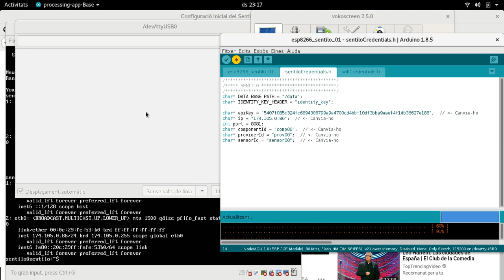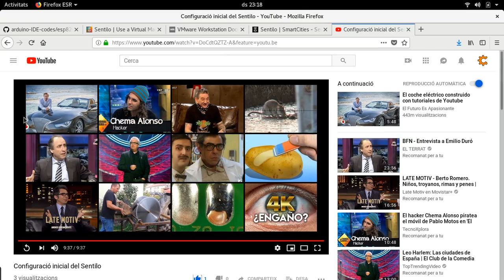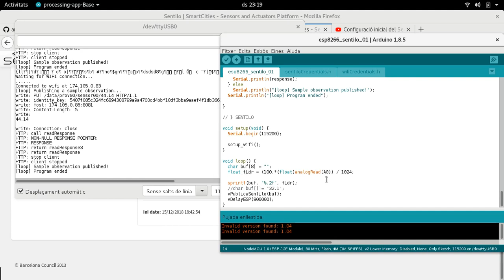Connectant l'ESP266 a Sentilo